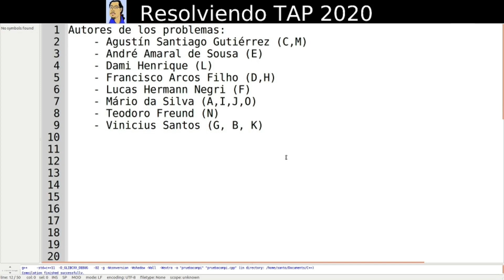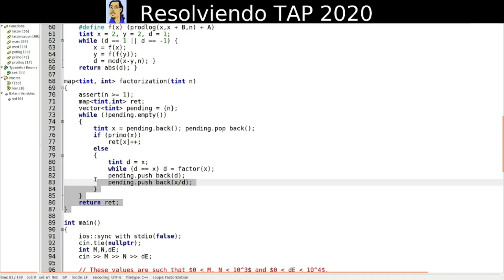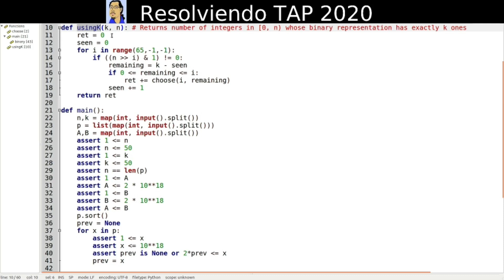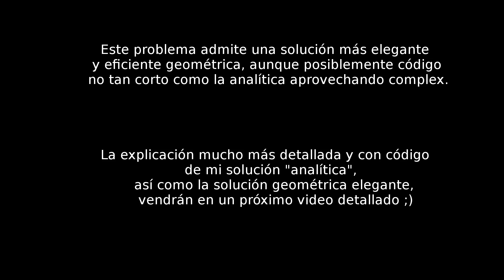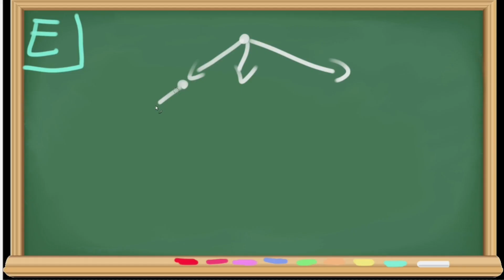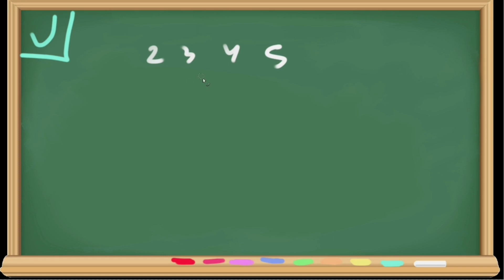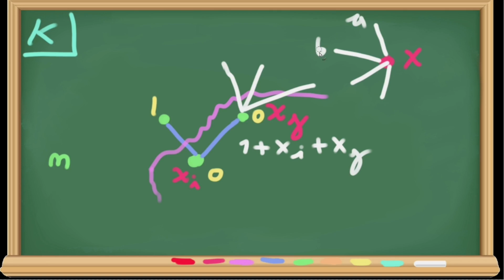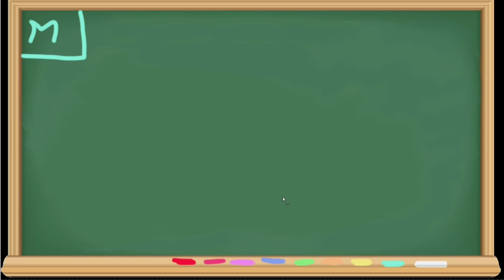Torneo Argentino de Programación 2020: Cómo resolver los 15 problemas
El 14 de noviembre de 2020 se realizó el Torneo Argentino de Programación, en simultáneo con otras 3 competencias importantes que utilizaron los mismos problemas (Maratona de Programação da SBC 2020, Segunda Fecha Gran Premio de México 2020 y Primera Fecha Gran Premio de Centroamérica 2020).

En este video, doy una explicación resumida de cómo resolver cada uno de los 15 problemas (sí, 15 problemas, ¡Un montón!).

0:00 Introducción
0:48 Agradecimientos
1:13 Dificultades estimadas y aclaraciones
1:30 Problema G: Gameshow
2:42 Problema B: Batalla Naval
4:00 Problema F: Fastminton
4:59 Problema L: Labaspar
6:09 Problema N: Números
8:24 Problema H: Hangar
12:59 Problema O: Omnibus
17:16 Problema D: Danza
20:28 Problema A: Album
22:21 Problema E: Empresa
24:22 Problema C: Concat
26:44 Problema I: Interactividad
31:00 Problema J: Juntando Datos
35:27 Problema K: K personas
38:25 Problema M: Metralleta
41:21 Conclusión

Agradecimientos prueba TAP 2020:

Autores de los problemas:
    - Agustín Santiago Gutiérrez (C,M)
    - André Amaral de Sousa (E)
    - Dami Henrique (L)
    - Francisco Arcos Filho (D,H)
    - Lucas Hermann Negri (F)
    - Mário da Silva (A,I,J,O)
    - Teodoro Freund (N)
    - Vinicius Santos (G, B, K)

Preparación de la prueba y jurado:
    - Agustín Santiago Gutiérrez
    - André Amaral de Sousa
    - Claudio Leonardo Lucchesi
    - Dami Henrique
    - Francisco Arcos Filho
    - Juan Pablo Marin Rosas
    - Lina Rosales
    - Lucas Hermann Negri
    - Mário da Silva
    - Mauricio Collares
    - Pablo Blanc
    - Paulo Cezar Pereira Costa
    - Rafael Assis
    - Ricardo Anido
    - Teodoro Freund
    - Vinicius Santos

Testers:

    - Carlos Miguel Soto
    - Dilson Almeida Guimarães
    - Fernando Fonseca Andrade Oliveira
    - Ivo Pajor
    - Lautaro Lasorsa
    - Naum Azeredo Fernandes Barreira